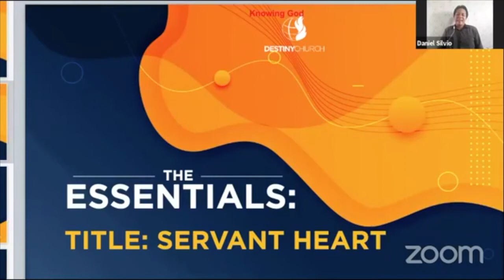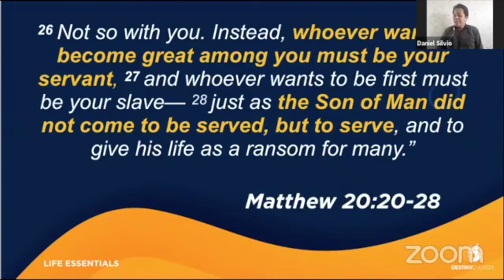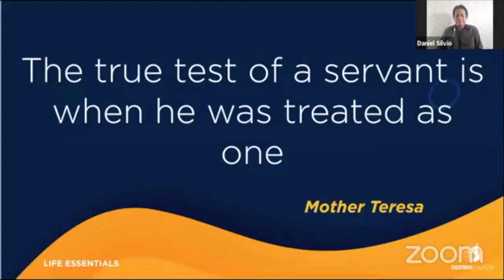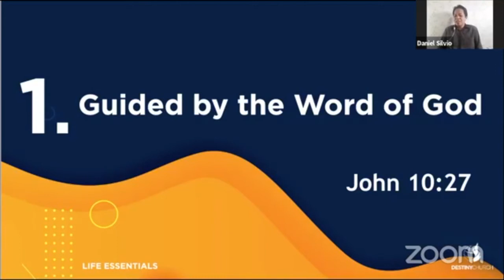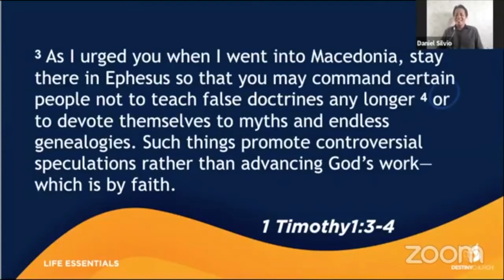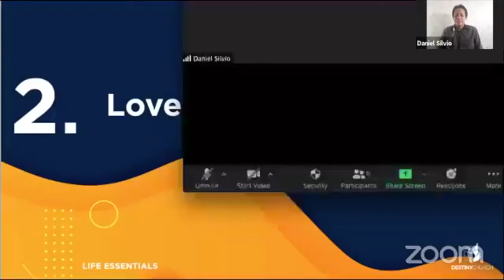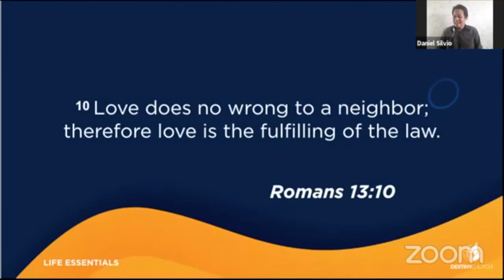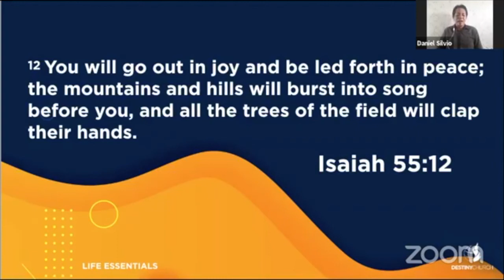The Essentials: Servant Heart - Ps. Daniel Silvio (August 23, 2020)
Mark 10:45
For even the Son of Man did not come to be served, but to serve, and to give his life as a ransom for many.”

You might have the greatest mind in the world or might be the most talented person, the most trained, the most schooled, the highest in your class but if you will not have the servant's heart you will not make an impact in the community or give life to it.

Like | Love | Follow | Share | Watch Party